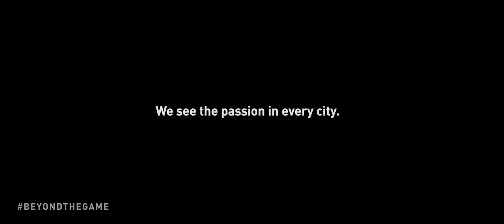Beyond The Game - Liverpool - Wayne's Story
"I’ve got that tingle. You could go to ten games a day and it would never get old."

Many people often ask, what does football mean and why is it so important?
To them we say this; it's the pride, the roar of the crowd, the feeling of belonging, the passion for your city.
To many it’s just a game, but we see so much more.